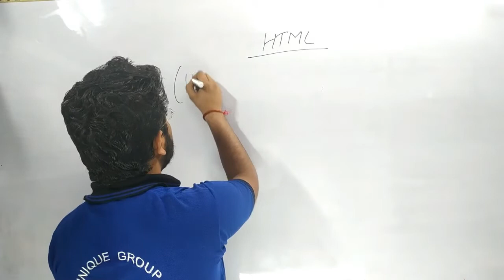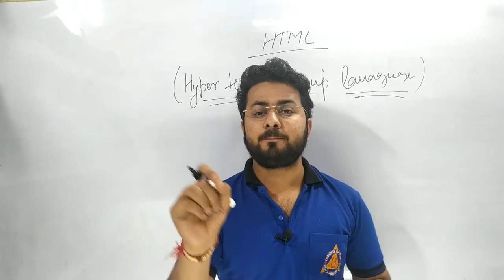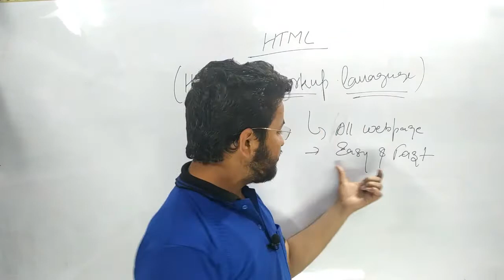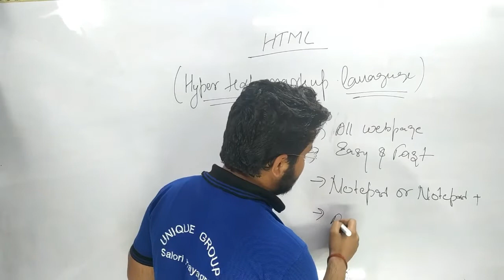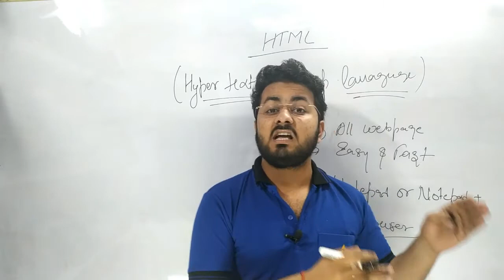What is HTML - HTML क्या होता हे ? | RATNAKAR UPADHYAY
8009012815,What is HTML - HTML क्या होता हे ? - Web Designing Series,Learn HTML & CSS in 60 Minutes | Full Beginners Course Video With Practicals,What is HTML? What Does It Do? And What Is It Used For?,HTML tags and attributes ? | how to use font tag with attributes in hindi,html tutorial for beginners| by bhanu priya,Lesson -1 | HTML Structure | HTML Basics (In Hindi),1. What is Html? Why Html is Hypertext Markup Language & Why Html is Not a Programming Language?